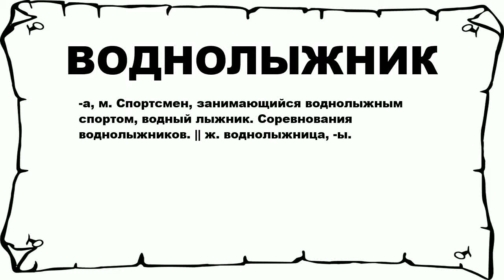ВОДНОЛЫЖНИК - что это такое? значение и описание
Хочешь знать что значит ВОДНОЛЫЖНИК? тогда слушай до конца.

 -а, м. Спортсмен, занимающийся воднолыжным спортом, водный лыжник. Соревнования воднолыжников. || ж. воднолыжница, -ы.